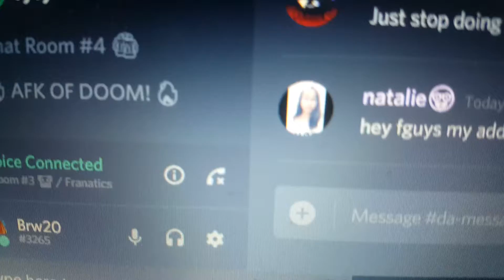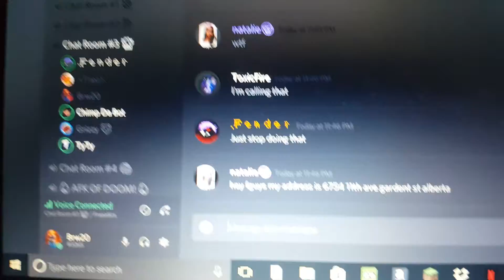Chimp Da Box Halloween music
Discord on FranDaMan1